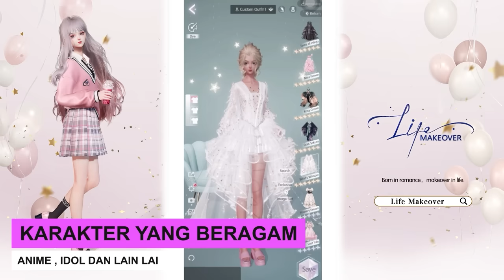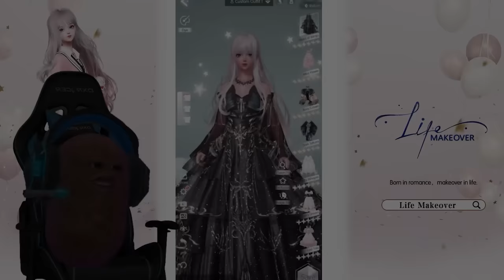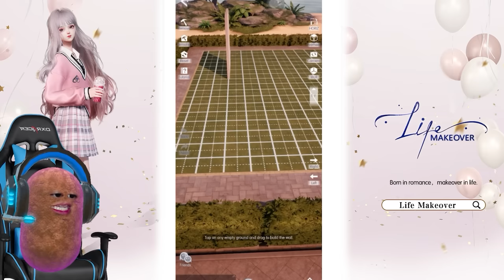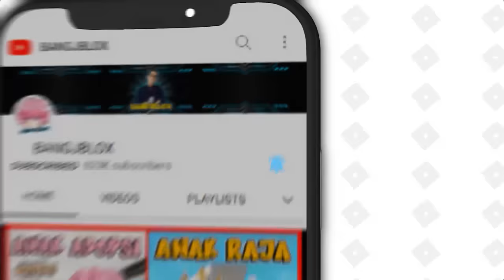WOW TERNYATA BISA BEGITU ?? PELAJARAN TIKTOK HACK MINECRAFT !!